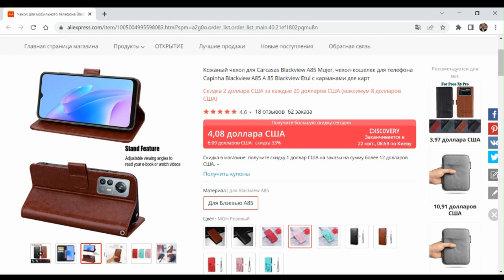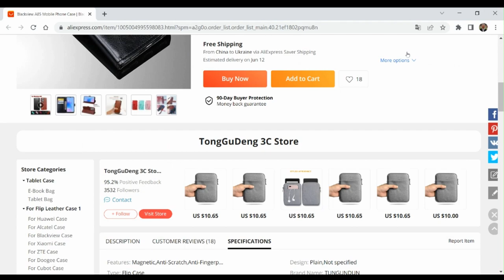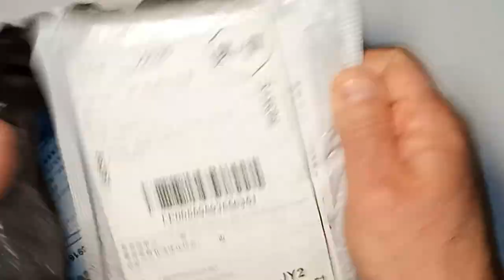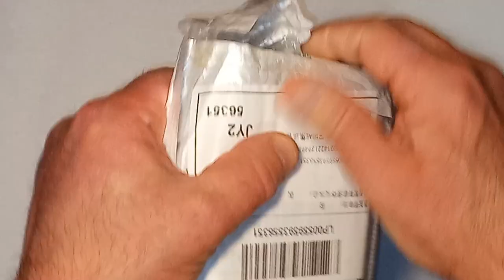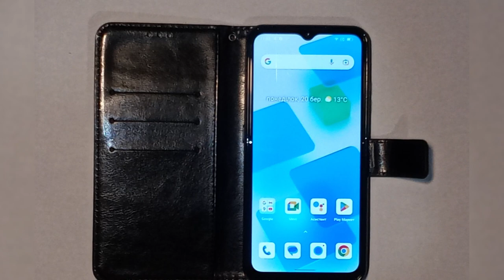Unboxing the Ultimate Protection for Your BLACKVIEW A85!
Protection and comfort of your smartphone BLACKVIEW A85! She is in your hands! Leather case for BLACKVIEW A85  In this video, I talk about an inexpensive, budget, artificial leather case or leatherette for a smartphone BLACKVIEW A85. This smartphone is becoming popular due to its price and availability. On Aliexpress, you can pick up a variety of cases to protect your phone. Which to choose? The decision is yours!)